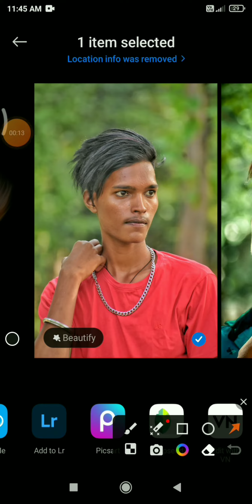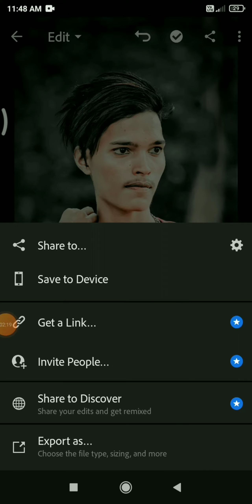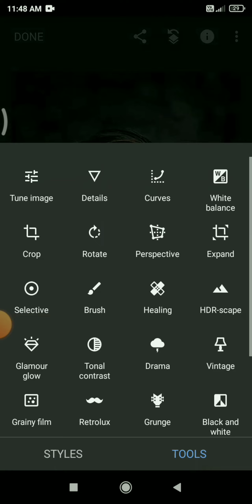Lightroom photo editing kaise kare editing kaise kare#picsart#viral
photo editing kaise kare
 kaise kare
jio phone me photo edit kaise kare background
jio phone me best photo editing kaise kare
photo  kaise kare
jio ke phone mein photo editing kaise kare
jio mobile se photo editing kaise kare
how to use picsart photo editor
picsart me photo edit kaise kare
how to edit a picture on picsart
picsart par photo edit kaise kare
picsart editing tips
picsart par photo editing kaise kare
can picsart edit videos
picsart
youtube picsart
picsart 3d effectsketbook face smooth
how  kare
how to edit photos on lightroom like a pro
how to edit a photo on lightroom
lightroom par photo edit kaise kare
how to edit your photos in lightroom
lightroom se photo edit kaise kare
how to use lightroom to edit photos
how to use lightroom to edit picture
is lightroom good for editing photos
lightroom photo editing tutorial for beginners
edit photo from lightroom to photoshop
does lightroom edit video
how to edit photos in lightroom using an
youtube lightroom editing
how to edit photo in lightroom from photoshop
edit photos lightroom mobile
lightroom 5 tutorial
how to make a photo 8x10 in lightroom
rdx sumit02
Rdx sumit02
@Rdx sumit02
Jai ho saead baba🙏🙏🙏🙏🙏🙏